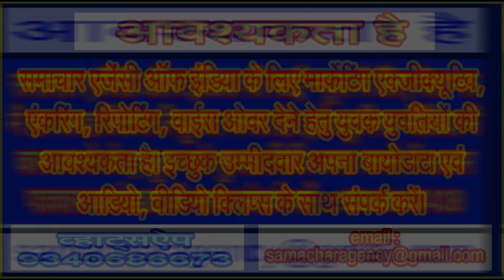क्या वाकई है एमडीएच व एवरेस्ट के मसालों से कैंसर का खतरा!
खाद्य पदार्थों विशेषकर मसालों की जांच प्रक्रियाओं पर सवालिया निशान लगना है लाजिमी . . .
(लिमटी खरे)
भारत में आदि अनादि काल से प्राकृतिक रूप से पैदा होने वाले मसालों का उपयोग न केवल भोजन को स्वादिष्ट बनाने वरन अनेक बीमारियों से बचाव के लिए भी लगातार ही किया जाता रहा है। मसालों के व्यवसायिक उपयोग से लाभ कमाने की अंधी दौड़ ने इनमें मिलावट भी आरंभ कर दी है। सत्तर अस्सी के दशक में चने में कंकड़, पिसी धनिया में घोड़े की लीद आदि मिलाने की कहानियां जमकर मशहूर हुआ करती थीं। उस वक्त डब्बा बंद मसालों का चलन नहीं था। लोग घरों में ही धनिया, मिर्च, सोंठ, हल्दी आदि अनेक तरह के मसालों को धोकर सुखाकर पीसकर साल भर के लिए भण्डारित कर लिया करते थे। आज के समय में तो बीस ग्राम से लेकर दस बीस किलो तक के डब्बा बंद मसाले बाजार में सरलता से उपलब्ध हैं। इन मसालों की गुणवत्ता कितनी है यह कह पाना मुश्किल ही है।
मीडिया में चल रही खबरों पर अगर यकीन किया जाए तो सिंगापुर और हांगकांग में एमडीएच और एवरेस्ट जैसे देश के नामी गिरामी मसाला किंग कहे जाने वाले ब्रांड्स को बैन कर दिया है। कंपनी कह रही है कि बैन नहीं किया गया है। बैन किया गया है अथवा नहीं यह बात तो एमडीएच और एवरेस्ट कंपनी के कर्ताधर्ता जाने या सरकार, पर एक बात तो तय है कि इस तरह की कवायद और इसके बाद अंतर्राष्ट्रीय स्तर पर चलने वाली खबरों के चलते भारतीय मसालों की साख पर एमडीएच और एवरेस्ट जैसी कंपनियों ने बट्टा लगाने का प्रयास इसे माना जा सकता है, क्योंकि भारत को विश्व में सबसे बड़ा मसाला उत्पदाक, उपभोक्ता, निर्यातक आदि माना जाता है।
राहत की बात मानी जा सकती है कि एमडीएच और एवरेस्ट जैसी कंपनियों के उत्पादों पर दो देशों के द्वारा कथित तौर पर प्रतिबंध लगाने के बाद भारत सरकार के वाणिज्य मंत्रालय के द्वारा हांगकांग और सिंगापुर से इस मामले की विस्त्रत रिपोर्ट और वहां के खाद्य सुरक्षा नियामकों से विवरण की मांग की है। इसके पहले भी वैश्विक स्तर पर कुछ कंपनियों के खिलाफ कथित तौर पर शिकायतें प्रकाश में आती रहीं, पर अब नौबत अगर प्रतिबंध तक जा पहुंची हो तो इसे पानी सर के ऊपर तक पहुंचना माना जा सकता है।
खबरों के अनुसार एमडीएच और एवरेस्ट कंपनियों के कुछ मसालों में तय अथवा स्वीकार्य सीमा से अधिक मात्रा में एथिलीन ऑक्साईड नामक कीटनाशक पाया गया है, जिसे कैंसर के लिए जवाबदेह माना जाता है। सवाल यही खड़ा हुआ है कि क्या एमडीएच और एवरेस्ट जैसी कंपनियों ने मुनाफा कमाने के लिए तय मानकों, गुणवत्ता आदि को बलाए ताक रख दिया था! अगर कंपनियां मनमानी कर रहीं थीं तो केंद्र सरकार का खाद्य, कृषि, वाणिज्य एवं उद्योग मंत्रालय सहित खाद्य सुरक्षा नियामक एफएसएसएआई जैसी जिम्मेदार संस्थाएं और इनमें तैनात मोटी पगार लेने वाले सरकारी नुमाईंदे आखिर क्या कर रहे थे।
जानकारों के अनुसार एथिलीन ऑक्साइड एक रसायन है, यह एक कैंसर पैदा करने वाला कैमिकल है, जो स्तन कैंसर का खतरा बढ़ा सकता है। इससे मानव में डीएनए, मस्तिष्क और कोशिकाओं पर भी इसका बुरा प्रभाव पड़ता है। यह कीटाणुनाशक और स्टरलाइजिंग एजेंट के रूप में भी काम आता हैं। अमेरिका की नेशनल कैंसर इंस्टीट्यूट की जानकारी के मुताबिक, एथिलीन ऑक्साइड से डीएनए को नुकसान पहुंचाता है. यह कैंसर पैदा करने के लिए भी जिम्मेदार ह।. एथिलीन ऑक्साइड इंसानों के शरीर में सांस के मार्ग से पहुंच सकता है।
चूंकि यह पूरा का पूरा मामला भारत के प्राचीन मसालों से जुड़ा हुआ है इसलिए भारत सरकार को भारतीय मसालों की साख बचाने के लिए हर संभव प्रयास करना चाहिए। इस मामले में एमडीएच और एवरेस्ट जैसी कंपनियों से सारे दस्तावेज, उनकी प्रयोगशालाओं के रिकार्ड आदि तत्काल ही सीज कर लेना चाहिए। इसके अलावा एमडीएच और एवरेस्ट से न केवल जवाब तलब किया जाना चाहिए, वरन उसे सार्वजनिक भी किया जाना चाहिए। इसके अलावा सिंगापुर और हांगकांग की सरकारों से यह जानकारी भी समय सीमा में बुलाना चाहिए कि किस आधार पर इन कंपनियों के मसालों को उनकी सरकारों ने अपने देश में प्रतिबंधित किया है। सरकार को इस बात को भी ध्यान में रखना चाहिए कि कहीं भारतीय मसालों की बढ़ती मांग को देखते हुए भारतीय मसालों को बदनाम करने के लिए तो इस तरह की कवायद हांगकांग और सिंगापुर के द्वारा नहीं की गई है।
वैसे इन संभावनाओं को भी सिरे से खारिज नहीं किया जा सकता है कि देश में अब कीटनाशकों का उपयोग तय सीमा से बहुत अधिक मात्रा में होने लगा है। फसलों, पशु पक्षियों, मवेशियों यहां तक कि इंसानों पर भी इसका प्रभाव साफ दिखाई देने लगा है। कहीं ऐसा तो नहीं कि मसालों की खेती या इन्हें उगाने के दौरान कीटनाशकों की मात्रा अधिक रहती हो, जिसके कारण इस तरह की स्थितियों से कंपनियों को दो चार होना पड़ रहा हो।
वहीं इन कंपनियों की ओर से किए जाने वाले दावों के अनुसार किसी भी देश में इन कंपनियों के मसालों को प्रतिबंधित नहीं किया गया है। कंपनी के अनुसार उनके सभी उत्पाद पूरी तरह सुरक्षित और उच्च गुणवत्ता वाले हैं। सिंगापुर और हांगकांग में कंपनी के उत्पादों पर लगाए गए प्रतिबंध के संबंध में कंपनी का कहना है कि उनके पांच दर्जन अर्थात 60 उत्पादों में सिर्फ एक उत्पाद को जांच के लिए रखा गया है। कंपनी के अनुसार यह मानक प्रक्रिया का हिस्सा है इसे प्रतिबंध कहना उचित नहीं होगा।
देश में अजीब तंत्र है। त्यौहारों पर बिकने वाली मिठाई, नमकीन एवं खाद्य पदार्थों के नमूने लिए जाते हैं। इसके बाद बेधड़क खाद्य सामग्री बिकती है। खाद्य सामग्री गुणवत्ता युक्त है अथवा गुणवत्ता विहीन इस बात का पता नमूना लेने के साल भर बाद आई रिपोर्ट में पता चल पाता है। इसी तरह सरकारी अस्पतालों में मरीजों के लिए निशुल्क वितरण के लिए आने वाली दवाओं की गुणवत्ता का पता तब चल पाता है जब उस लाट के बाद दो तीन लाट और मरीजों के बीच बट चुके होते हैं।